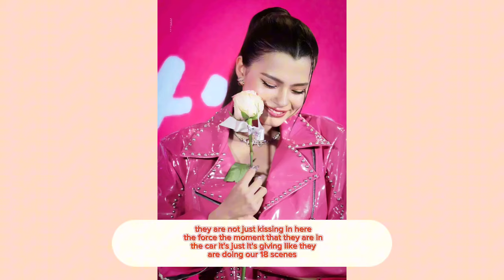UPDATE(FREEN SPOILED ABOUT THE CAR SCENCE WITH BECCA IN THE LOYAL PIN)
Note:

We produce videos to promote watching these underrated forms of entertainment. This video's goal is to analyze the movie from our own point of view. The bulk of movie video snippets were included in the description for a more thorough explanation.